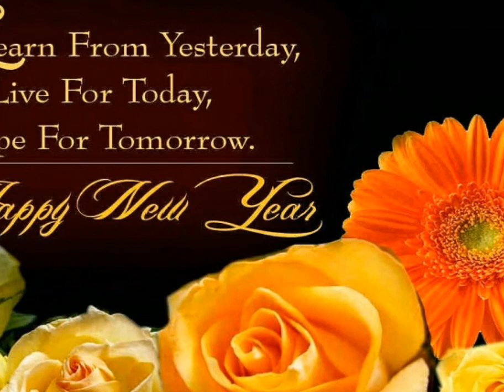Tamil New year wishes🍉🍉🍊🍊🍊🍎🍎🍈🍇🍍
அனைவருக்கும் இனிய தமிழ் புத்தான்டு நல்வாழ்த்துகள்...🍉🍊🍉🍊🍑🍐🍏🍎🍈🍇🍍🍉🍌🍒🍓🍋